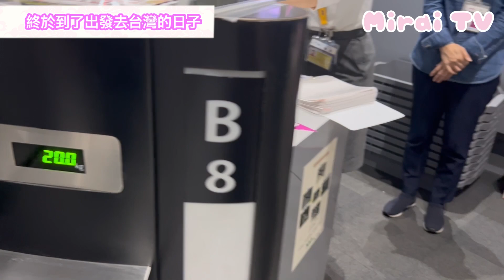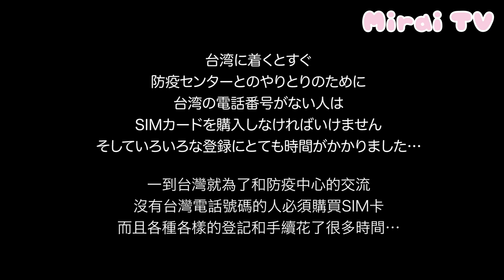【ついに！】終於到了出發去台灣留學的日子！【密着取材】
出発密着の映像を見返すと、いつもよりテンションが低すぎるw
この時は、台湾に行けるのは嬉しいけど不安でいっぱいでした。
不安だったのと、日本から離れる寂しさで、こんな感じのテンションになって口数も少ないです。
でも、本当に入国審査難しすぎた…
私は全く分かりませんでした〜w

中国語ほぼゼロから！
台湾生活の様子をお届けします！

請大家關注！謝謝大家

微博：未来_Mirai_tsb
抖音：未来_Mirai
小红书：未来_Mirai

請多多支持！

☆採訪、邀請出演、其他諮詢請隨時聯繫我們
【Sonic boom Project株式会社】